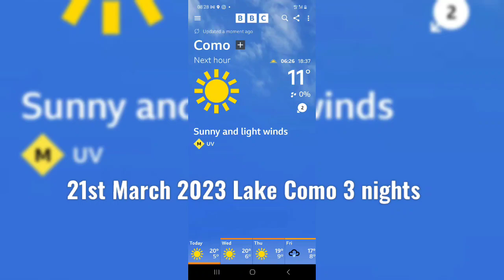lake Como in Italy on a beautiful motorhome site, took our scooter to get about.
Lake Como Italy, here for 3 nights in the motorhome and with the Lambretta scooter touring and going to Bellagio. what a fantastic place to be in